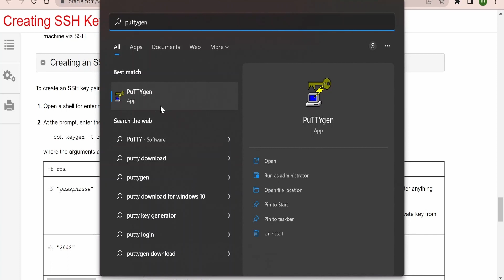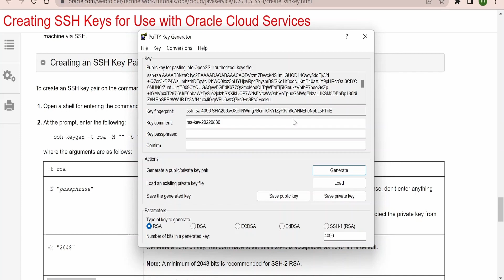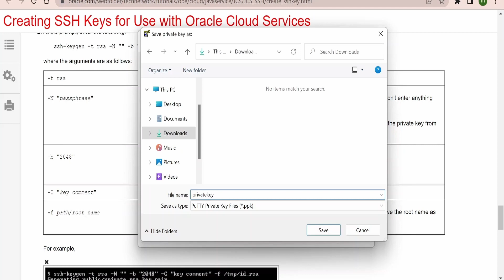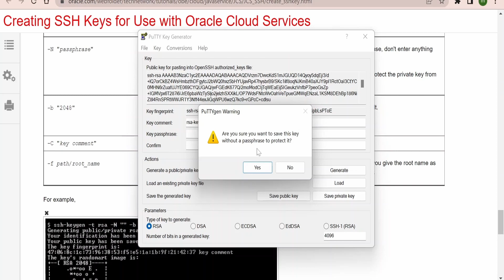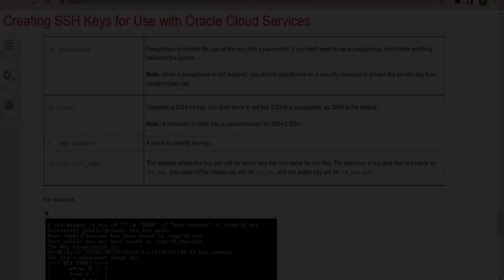How to generate SSH key pairs on Windows 11 with Puttygen application | RSA, private, public key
With this video we will learn How to generate SSH key pairs on Windows 11 with Puttygen application | RSA, private, public key

00:00:04  - Introduction
00:00:13  - Create SSH key pairs (private, public keys) with Puttygen application

00:04:11  - Please join this channel or donate and support us